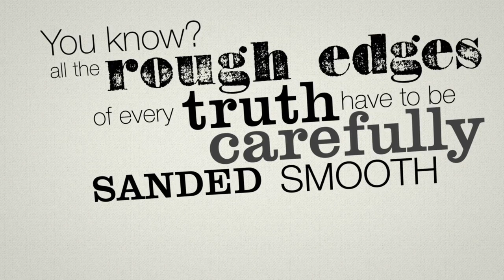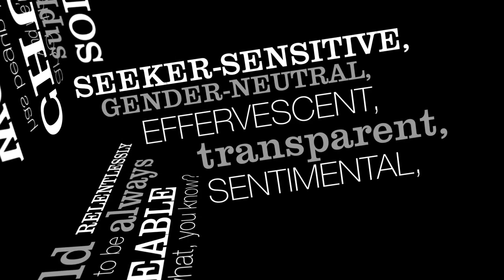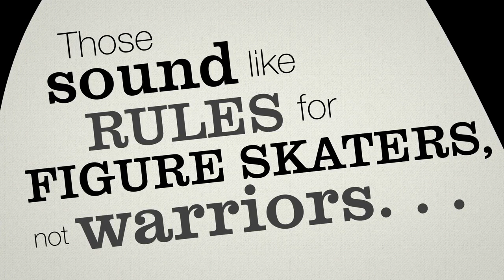PowerClip: Marching Orders for a Backslidden Church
This is a PowerClip of a sermon courtesy of SermonAudio.com presented within a highly shareable video format called Kinetic Type. The entire sermon can be found on this